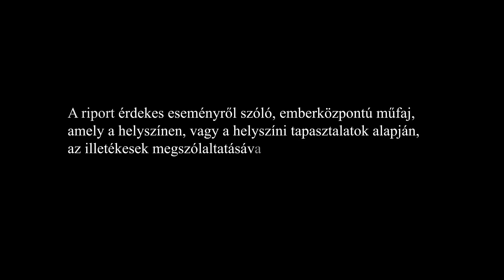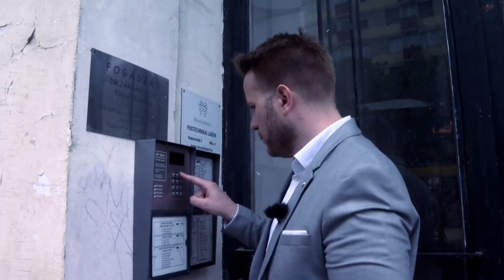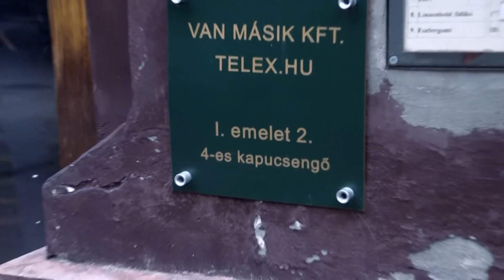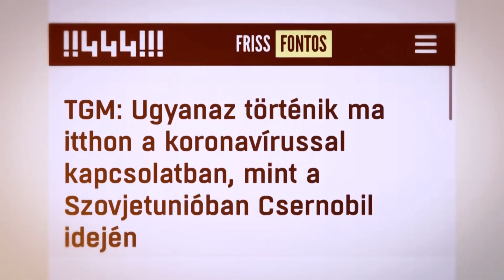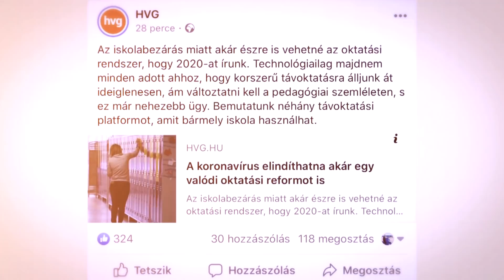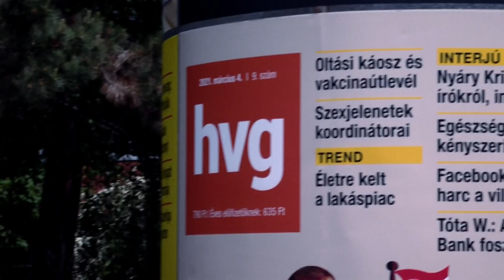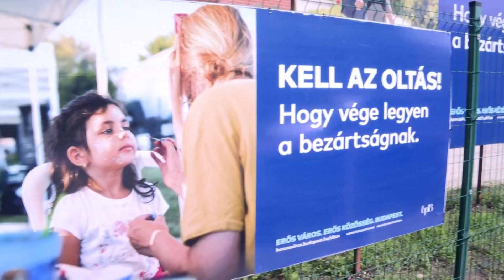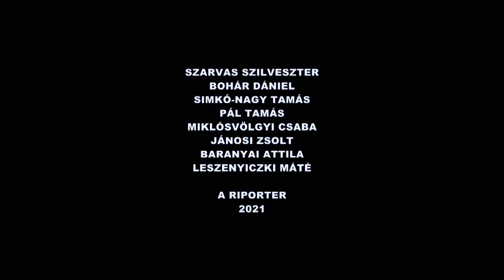A független-objektív sajtó megbukott a koronavírus járvány alatt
A balliberális média nem tudta félretenni politikai érdekeit a világjárvány alatt sem. A pandémia kirobbanása óta folyamatosan hergelnek és zavart keltenek. Tartalmaikkal aláásták és a mai napig is aláássák a vírus elleni védekezést. Bohár Dániel elemzők és politikusok segítségével értékelte a sajtó munkáját.